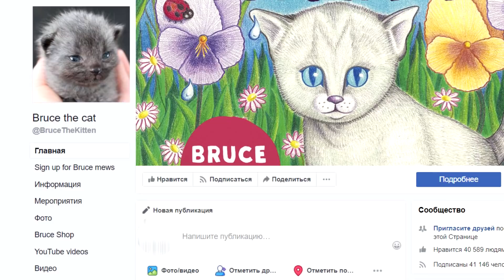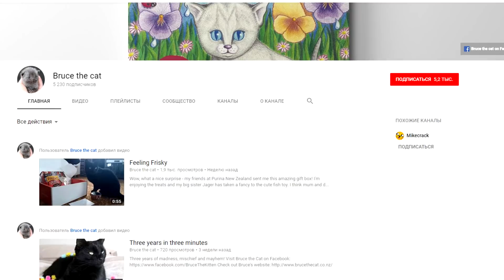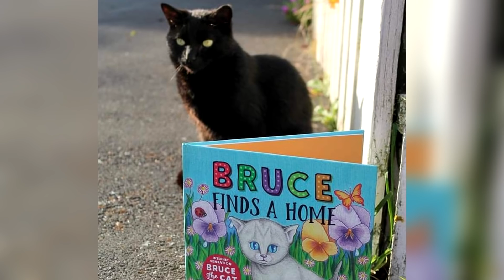Они думали что спасли милого серого котёнка, но затем его окрас полностью поменялся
Брюс – самый популярный кот в своей стране сейчас, но так было не всегда. 3 ноября 2015 года его нашли в полуживом состоянии в городе Гамильтон, Новая Зеландия.